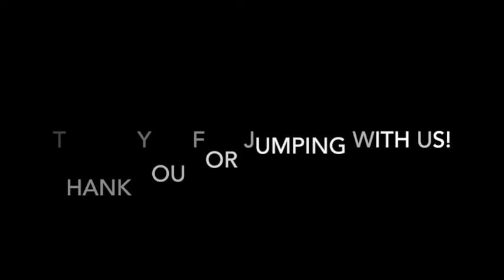Skydive Tennessee Jason Loh